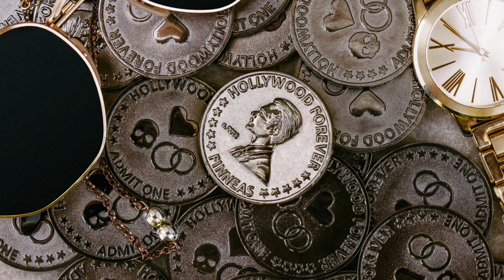FINNEAS - Hollywood Forever (Official Audio)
Artwork by Avis Designs
Mastered by John Greenham
Mixed by Justin Hergett
Written, produced and performed by FINNEAS

-Hollywood Forever-

Bury me in hollywood forever
Underneath a starry sky
Marry me in hollywood forever
Don’t pretend you’ll never die

Like movie stars
In flashy cars
We talk like we know all the answers
Leatherette
candy cigarettes
There’s nothing sexy about cancer

In your lungs
You make dying sound less fun

I don’t want an education
From anybody else tonight
And I don’t want to change the station
Cuz you’re the only one I like
At 2AM
Kiss me again
I don’t ever wanna find out how it ends

Kiss me harder
Than I thought you’d ever
On the 4th of July
Missed you harder
Than I thought I’d get to
We just never had the time

Like movie stars
In flashy cars
We drive too fast right past eachother
Leatherette
And dads in debt
We both have very pretty mothers

They look so young
And you make dying sound less fun

At 2AM
Kiss me again

Ask me if it’s alright
If you stay a little longer
Ask me if I’m already
I might just tell you I’m a goner
If I say anything at all
Before I fall
Asleep